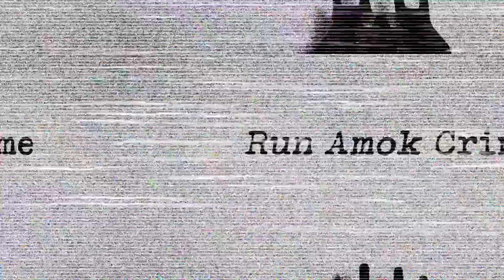Jacked Launch LA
Join Eric Beetner, Matt Witten, Anne Lousie Bannon, and Andrew Miller for the book launch of Jacked: An Crime Fiction Anthology edited by Vern Smith.